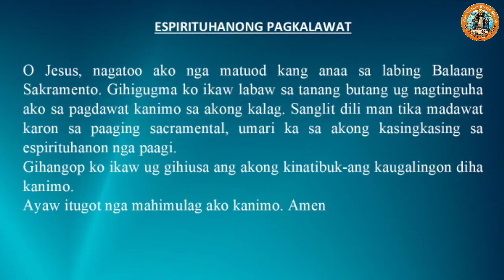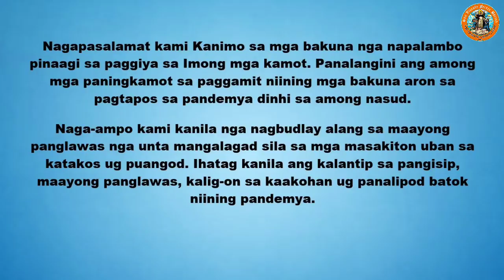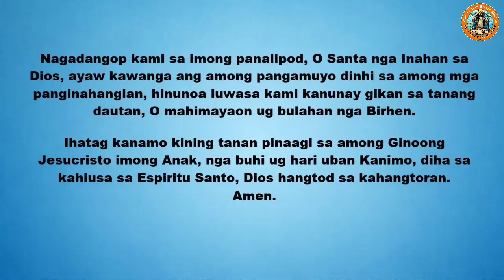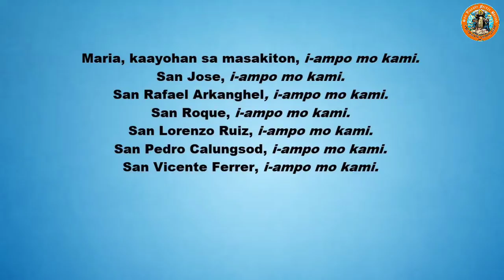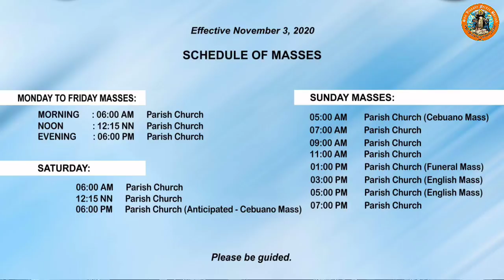"Makapalangit ba nimo ang imong dila?" 2/19/2022 Misa ni Fr. Ciano sa SVFP.